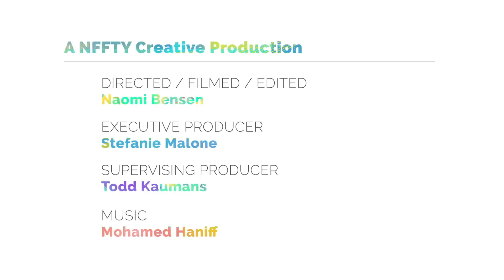San Francisco Sight UnScene | Expedia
Join us as NFFTY filmmaker Naomi Bensen takes us on a tour of her favorite unexpected spots in San Francisco.